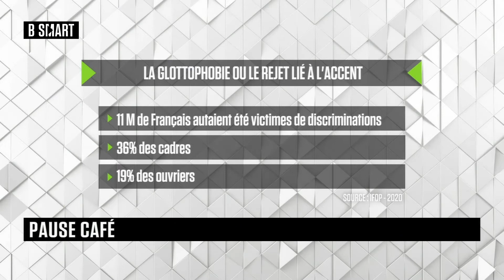SMART JOB - Emission du vendredi 5 mars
Vendredi 5 mars 2021, SMART JOB reçoit Aude de Castet (Vice-Présidente, Démocratie Vivante) , Thomas Schauder (professeur de philosophie, écrivain et conférencier) , Clarisse Tomé Duarte (experte en droit des affaires, SVP Information) , Sébastien de Lafond (fondateur, Meilleurs Agents) , Stéphane Actis (Directeur Général, Groupe GR International) et François Vigne (Associé, Sycomore Corporate Finance)